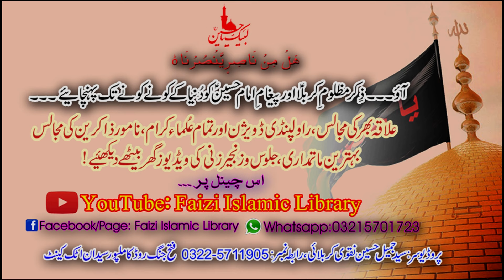Zakir Syed Zargham Abbas Shah Jhang | Qasida Baunwan | Shadi Ali Di | Shadi Janab - e - Syeda Fatima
This Video Was Recorded On 12 April 2015 Salana Majlis - e - Aza Bamuqam Imam Bargah Thallah Syedan G - 14 Sactor 03 Islamabad .
Majlis - e - Aza Brai - e - Blundi - e - Darjat Jumla Momineen - o - Momanat Syed Ghulam Abbas Shah Kazmi Wa Ahlia Mutawalli Wa Saparest Imam Bargah Haza .
Bani - e - Majlis - e - Aza Syed Saqlain Abbas Shah Kazmi Of Islamabad .
Zakir Bawa Syed Zargham Abbas Shah Of Jhang .
Qasida Ba Unwan Shadi ( Marriage ) Ameer - Ul - Momineen Hazrat Ali as Or Shehzadi Batool Syeda Fatima Zahra sa .
Bol Qasida = Shadi Ali Di .
New & Latest Qasida 2020 By Zakir Syed Zargham Abbas Shah Jhang .
Yadgar & Best Qasida Ba Unwan Shadi Ameer - Ul - Momineen Hazrat Imam Ali Ibn Abi Talib as Aur Janab - e - Syeda Fatima Zahra sa .
Best Quality Video Hd 2020 By Faizi Islamic Tv Attock .
Latest & Best Quality Video Hd 2020 By Faizi Islamic Tv Attock .
We are Humble Requested:
Please Subscribe the Channel and Press the Bell Icon to get our Latest Video and also Help Us to Promote Azadari - e - Imam Hussain AS and Zikar - e - Mazloom - e - Karbala.
Thank You For This Participation.
We also Pray For You.